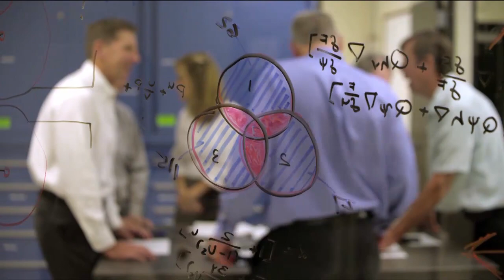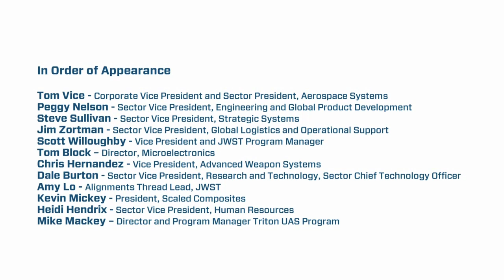Who Does That?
Innovation runs deep at Northrop Grumman Aerospace Systems. This video highlights our ability to solve the hard problems and shape the future with the products and systems we build.